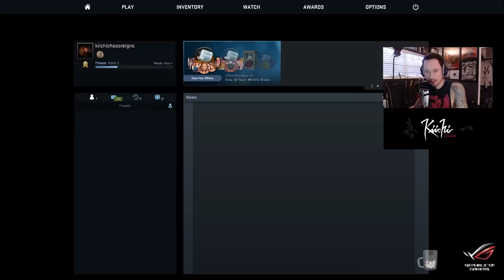Trivium Matt Heafy Live Twitch Guitar Clinic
(This was one of the first times using the Kemper to Duet to ASUS, so there is some mic bleed picking up the string noise. We have been evolving the setup since this. Enjoy!)